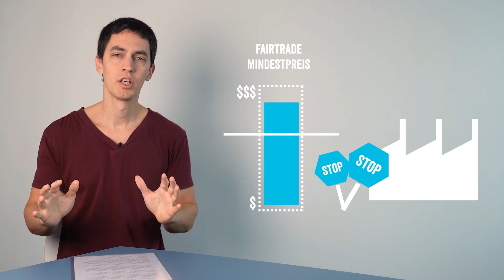Das Leben von Kleinbauernfamilien verbessern - mit FAIRTRADE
Besonders in Afrika, Asien und Lateinamerika leben viele Kleinbauernfamilien noch immer in Armut. Erfahre hier, wie jede und jeder Einzelne von uns etwas dazu beitragen kann - mithilfe von FAIRTRADE.